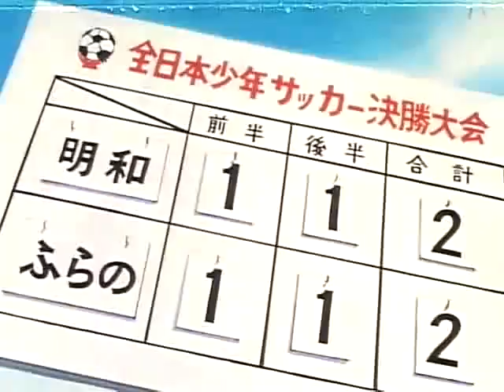Supercampeones 29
Captain Tsubasa
Español latinoamericano.
Subtítulos de español de España con los nombres originales japoneses.